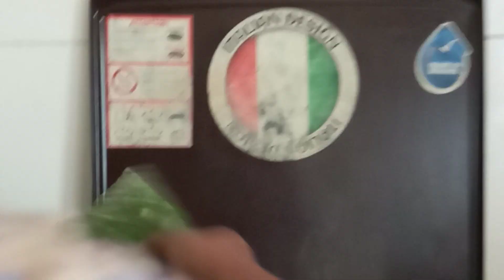How to make thee best spicy creamy spinach😋.